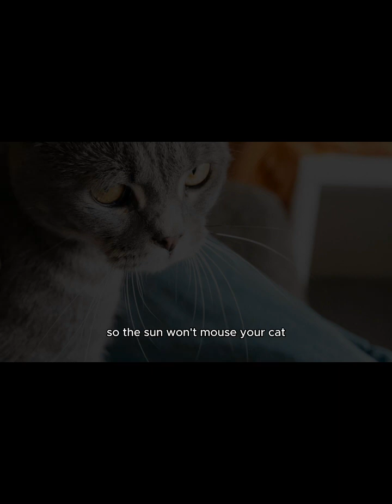NEW INTRO OF CREATURES CHRONICLES#shorts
hi, beautiful people, you are welcome to watch the new intro of CREATURES CHRONICLES which is better than the old one as it relatedto the content of my channel.